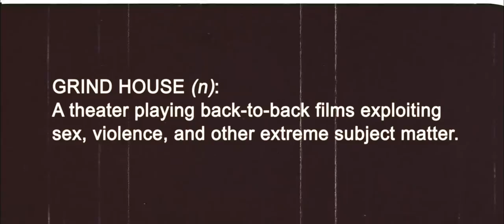Grindhouse (2007) - Teaser [HD]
Two full length feature horror movies written by Quentin Tarantino and Robert Rodriguez put together as a two film feature. Including fake movie trailers in between both movies.

Directed by: Quentin Tarantino & Robert Rodríguez.

Cast (Planet Terror): Rose McGowan, Freddy Rodriguez, Josh Brolin, Marley Shelton, Jeff Fahey, Michael Biehn, Bruce Willis, Naveen Andrews, Fergie.

Cast (Death Proof): Kurt Russell, Zoë Bell, Rosario Dawson, Vanessa Ferlito, Jordan Ladd, Sydney Tamiia Poitier, Tracie Thoms, Mary Elizabeth Winstead, Rose McGowan, Marley Shelton, Marcy Harriell, Eli Roth.